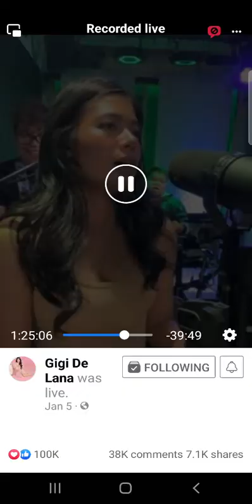February 7, 2022